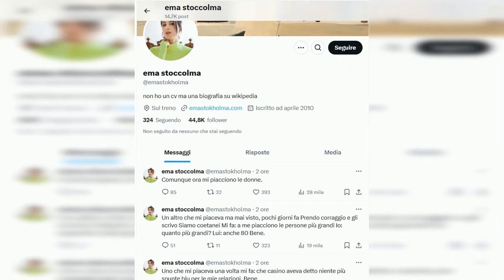EMA STOKHOLMA RIVELA: "ORA MI PIACCIONO LE DONNE" SU X!🚨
Ema Stokholma, la conduttrice e speaker italo-francese, ha scatenato l'attenzione dei suoi follower con una serie di post sinceri e divertenti sulle sue recenti esperienze sentimentali. Dopo la fine dolorosa della sua storia d'amore con Angelo Madonia, maestro di Ballando con le stelle, Ema ha rivelato di essere legata sentimentalmente a Sonia Bruganelli. Questa mattina, ha condiviso aneddoti che hanno catturato l'attenzione di tutti, lanciando un messaggio inaspettato e ironico sulla sua vita personale.

Il primo post racconta di un messaggio ricevuto da un'ex fiamma che voleva evitare le "spunte blu" nei futuri rapporti, a cui Ema ha risposto con ironia. Ha poi parlato di un altro candidato, mai incontrato di persona, con cui ha preso coraggio e scritto. La conversazione ha preso una piega surreale quando l'uomo ha dichiarato di preferire persone più anziane, fino a 80 anni. Infine, Ema ha concluso con un'affermazione scioccante: "Ora mi piacciono le donne", scatenando una valanga di commenti ironici da parte dei suoi follower.

Ema Stokholma, nata nel 1983 nel sud-est della Francia, ha vissuto un'infanzia segnata da maltrattamenti e violenze psicologiche da parte della madre. Nel 2022 ha partecipato a Ballando con le stelle, dove ha conosciuto Angelo Madonia, con cui ha avuto una breve relazione. La fine del loro amore è stata causata dalle differenze caratteriali e dalla gelosia di Angelo. Lui ha commentato la fine della loro storia in modo rispettoso, mentre Ema ha rivelato che con il tempo ha capito di non essere compatibile con lui.